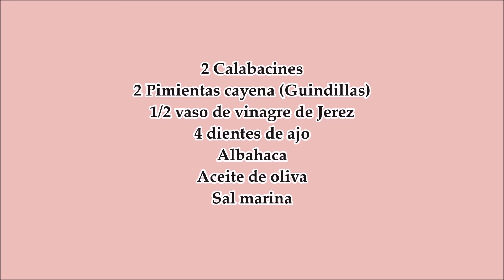Láminas de calabacín en escabeche picante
Un delicioso entrante con el que sorprender de manera distinta a tus invitados